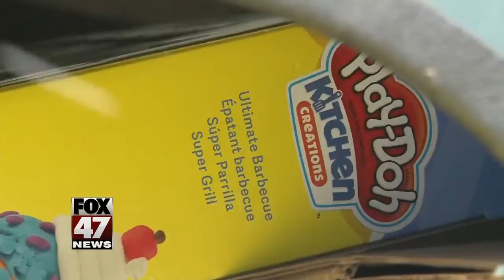Avoid burglaries after Christmas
What people got for Christmas is between them and Santa, but some thieves can't wait to get their hands on what was under the tree.